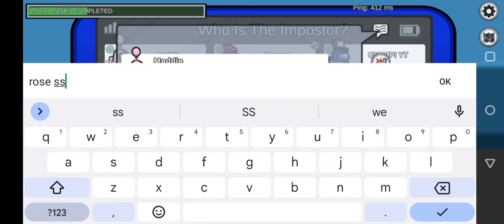Among us crewmate loss